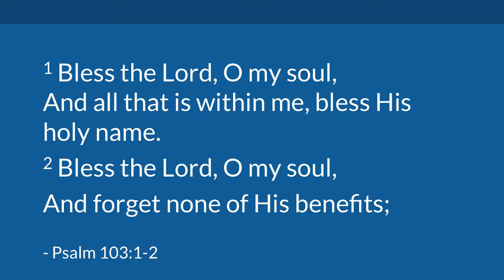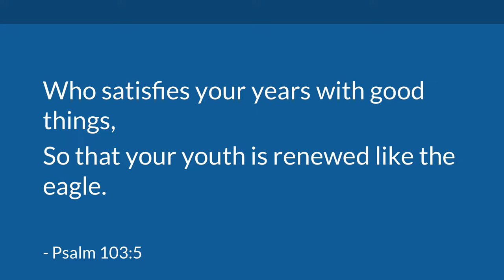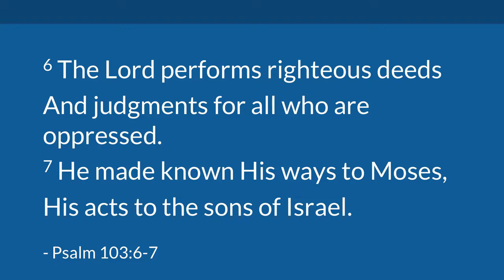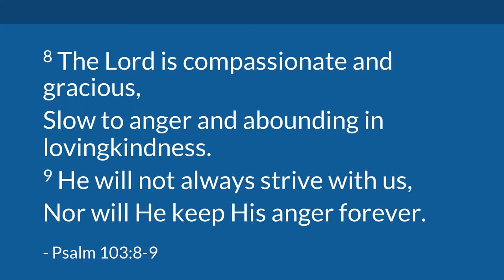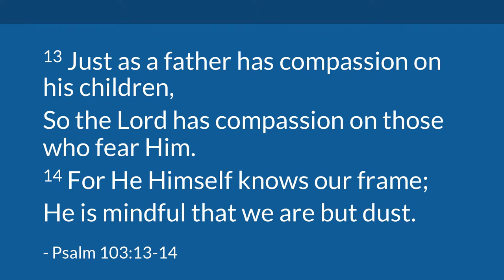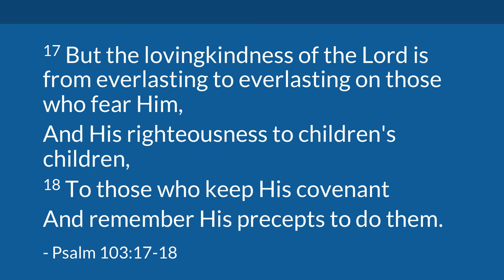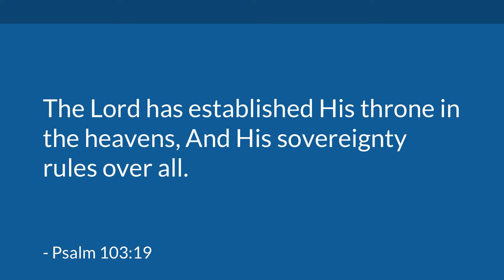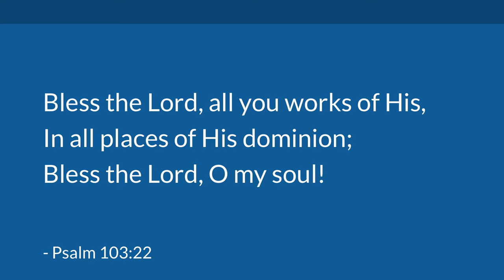A Christian's Benefit Package (Psalm 103) | Mike Mazzalongo | BibleTalk.tv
In the Old Testament I came across Psalm 103 that describes the kind of benefit package that God provides to everyone who trusts in Him, and serves Him faithfully.